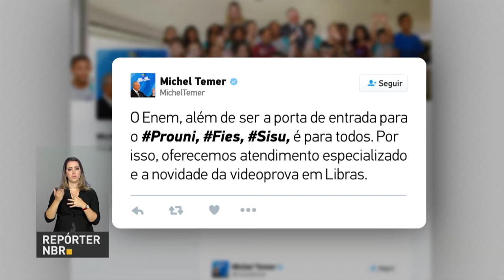BOLETIM REPÓRTER NBR 16h - 18 de janeiro de 2018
REPÓRTER NBR 16h - 18.01.18: O cidadão canadense que quiser  visitar o Brasil já pode pedir o visto pela internet. Veja também: a BR-316 em Alagoas está sendo concluída. É mais um investimento do programa Agora É Avançar, do governo federal.